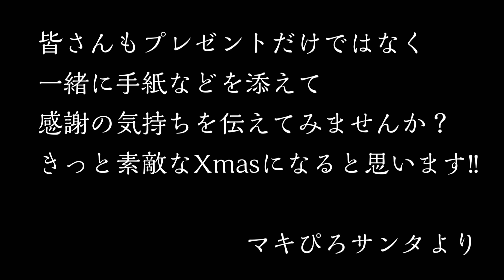【感動】サプライズドッキリを仕掛けたら涙が止まらなくなった…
今回はマキぴろ君が相方の梨央ちゃんにサプライズドッキリを仕掛けてみました!!

噛みまくる梨央ちゃんに、今回は特別に作った資料を読ませてみましたが…
これが実はドッキリなのです!!

Xmasが近いですが、皆さんもこーいうサプライズをしてみてはどーですか？
少しでもマネしてくれる人が出て、幸せな気持ちになる人が増えますように♪

マキぴろサンタより、皆さんに感動と笑いのプレゼントです!!

＝＝　梨央ちゃんがサンタのコスプレをした動画　＝＝
【検証!!】サンタコスプレしたらガチャで狙ったキャラが出る説【モンストクリスマス2020】